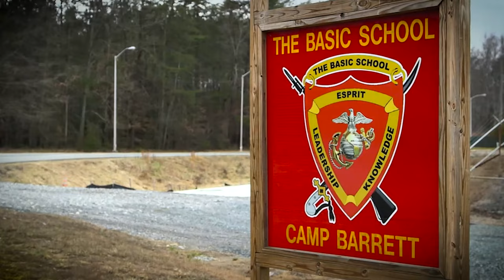Kagan Dunlap Show #5 Infantry Officer with Michael Monk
Michael Monk is an Infantry Officer (0302) in the Marine Corps. I sat down with him to ask him what it's like.

Video and Audio by ​⁠@BearAndTheOutlaw